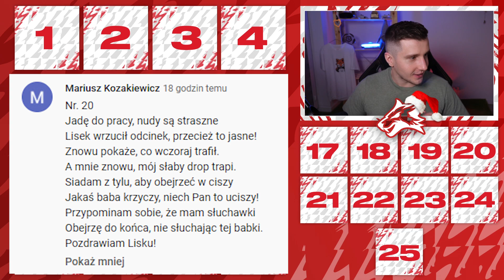PO PROSTU - NAGRODY za RIVALSY! FIFA 22 RTG #50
Mój sprzęt:
- myszka Roccat Kone Aimo
- klawiatura Roccat Pyro
- słuchawki Roccat Syn Pro
- podkładka Roccat Taito